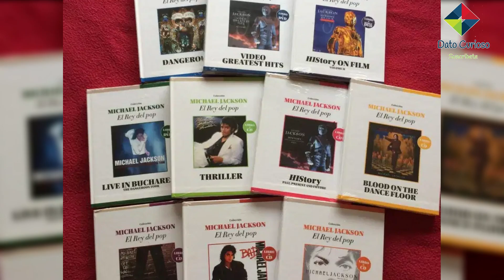10 LUJOS Más COSTOSOS De Kim Kardashian 2025 🤑🚀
10 LUJOS DE KIM KARDASHIAN 2025

Si hablamos de entretenimiento el apellido Kardashian ha dado la vuelta al mundo siempre deslumbrando por lujos, belleza y moda, pero esta fama se debe básicamente a Kim… ella es la hermana mayor de 5 hermosas y polémicas mujeres, tras años de estar acumulando una gran fortuna esta polémica chica puede darse cualquier lujo…  y hoy en dato curioso te mostraremos los 10 lujos más costosos de kim Kardashian 2025 celebridades millonarias.

1. Alquilar un supermercado solo para ella
¿Cómo te sentirías al ir al súper sin tener que hacer filas? Pues es uno de los lujos que Kim puede darse mientras comparte tiempo con su hija caminando por los pasillos. Esto debido a que en 2016 en la ciudad del amor, se vio amordazada por 5 hombres vestidos de policías quienes robaron algunas joyas valoradas en 10 millones de dólares.

2. Costosos y envidiables detalles
su esposo Kanye ama sorprenderla y en sus detalles siempre se destacan las rosas… el pasado San Valentín su enamorado esposo decoró un salón repleto de rosas cada una con su florero. Pero Kim no se queda atrás con los detalles un ejemplo de esto es el Lamborghini aventador último modelo de 750 mil dólares que le regaló al músico por motivo de sus 35 años.

3) Carteras más costosas
Gastó alrededor de 50 mil dólares en una cartera Marca Hermes en la que su hija North dejaría toda su creatividad pintándole un diseño personalizado y además esta marca fabricó para ella un bolso que muestra una de las obras de Gerge Condo cuyo accesorio esta valorado en 40 mil dólares y como si no fuera poco esta famosa tiene en su amplia colección Un increíble bolso repleto de cristales austríacos con forma de papás a la francesa valorado en 5 mil dólares.

4) Lujos para sus hijos.
Kim indiscutiblemente invierte   mucho dinero en sus 4 pequeños
• como por ejemplo una línea de niñeras que están atentas de su cuidado 24/7 con las que gasta alrededor de 100 mil dólares al mes todo por el bienestar de sus hijos que según Kim estarán siempre por encima de todo.
•o que tal esta Casa para muñecas que vale 100 mil dólares pues tiene mini muebles finos de Paris, cocina de mármol y hasta tiene sala de cine.
•sin dejar por un lado Un auto de lujo que posee su Hija North quien apenas tiene 6 años, también posee prendas carísimas de pieles, collares de diamantes, y tiene el privilegio de crear sus propios diseños y estilos para sus outfits, para sus regalos de navidad kim y kanye quisieron sorprenderla con uno de los mejores regalos que podrías darle a un fan del rey del pop, una  chamarra que pertenecía a Michael Jackson valorada aproximadamente en 60 mil dólares.

5) Viajar por el mundo en jets privados
La cuenta de Instagram de Kim nos muestra una galería envidiable de fotos con muchos de sus destinos turísticos en los que se destacan México, Balí, Estados Unidos y Japón en donde pasaron junto con sus familias las pasada vacaciones de verano y como no si puede viajar a cualquier parte del mundo con el lujoso jet privado de su esposo kanye west.

6) Las fiestas más icónicas:
El lujo se apodera año tras año de las fiestas que ofrece Kim ya que no escatima en dinero…
•Por motivos de celebrar sus cumpleaños ha brindado fiestas en lugares como Miami, Nueva York y las vegas.

7) Anillo de más de 3 mil dólares:
No podemos olvidar su lujosísimo anillo de compromiso valorado entre 3 mil y 4 mil dólares, desde que su amado se lo regaló no dejaba de usarlo para posar en sus fotos, inicialmente el anillo solo tenía un enorme diamante y tiempo después fue personalizado por Kanye que incluyó en su diseño el nombre de su hija.

8) Colección de autos lujosos
Te quiero contar  que a la bella Kim tiene una grandiosa colección de autos que está valorada en más de 10 millones de dólares. Entre su colección tiene Cadillac de  de uso diario, porsche panamera, ferrari F430 y 458, y no podía faltar su lujoso Rolls Royce Ghost para eventos de gala …junto con su actual pareja también comparten una flota de mercedes y por encima de todos  no pueda faltar el auto más asombroso de su colección el Mercedes Benz G63 blindado  de color negro.

9) Millones de dólares en su patrimonio neto
Forbes revista especializada en el mundo de los negocios y las finanzas estima en 350 millones de dólares el patrimonio neto de Kim kardashian.

10)Bienes raíces de millones de dólares
Entre las propiedades más lujosas que ha disfrutado Kim están:
• la mansión Behler fue comprada por 11 millones de dólares y la cual después de remodelaciones contaba con cancha de baloncesto, piscinas cubiertas y cerradas, salas de maquillaje, gimnasio y boliche; años más tarde fue vendida por 17 millones de dólares .

•también adquirió una mansión en Hidden Hills, California por 37.9 millones de dólares. Entre las comodidades de la imponente residencia, se incluyen un estudio de música para West, 8 habitaciones, 10 baños, viñedos, cancha de tenis y varias piscinas, lujos más costosos de las celebridades.